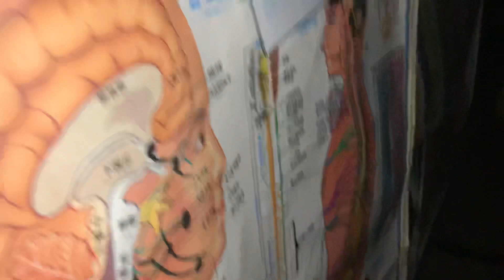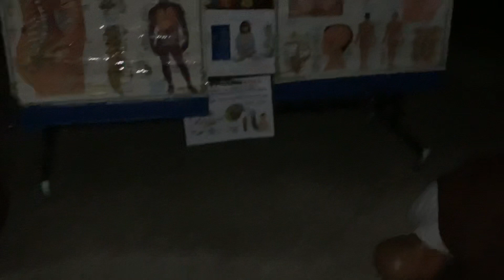2021年11月6日